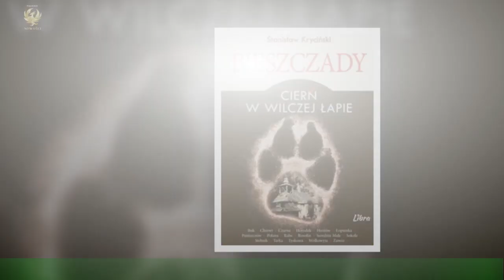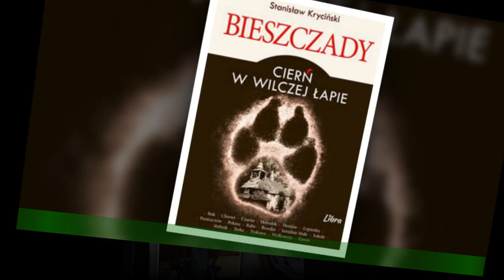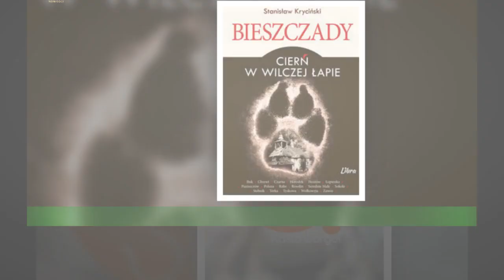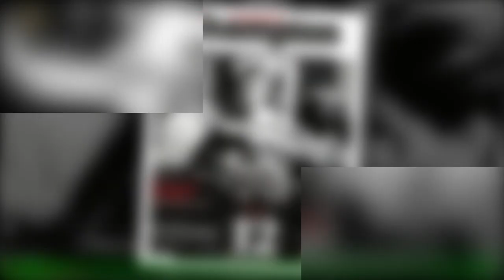Tak po latach Anna Lewandowska pogodziła z ojcem. Gdy rodzinę, poznała gorzki smak biedy. Co mu nap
Tak po latach Anna Lewandowska pogodziła z ojcem. Gdy  rodzinę, poznała gorzki smak biedy. Co mu napisała?
Anna Lewandowska jest teraz żoną najbogatszego polskiego piłkarza Roberta Lewandowskiego,ma dwie cudowne córki i wiedzie bajkowe życie. Ale nie zawsze tak było. W najnowszym wywiadzie dla "Twojego Stylu" opowiedziała o najtrudniejszych momentach w swoim życiu.Okazało się, że musiała stawić czoła ciężkim chorobom, straciła pierwszą ciążę,